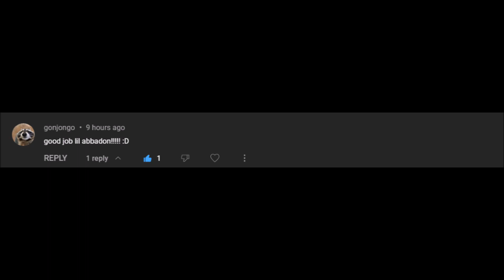ElectricBrim: Binding of Isaac Repentance Daily Run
Isaac mods List: I tend to play as vanilla as possible and really only use "content" mods, mods that visually make the game better and not ones that make the game easier.
-Regret Pedestals
-Time Machine
-Utility Commands
-Planeterium Chance
-Da Rules
-Better Lucky Pennies